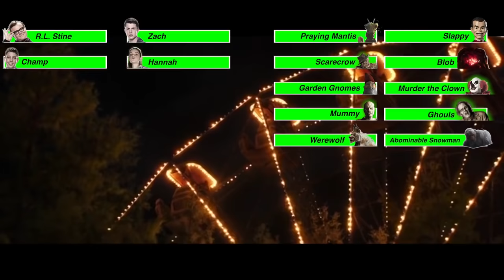Goosebumps Final Battle with healthbars (Edited